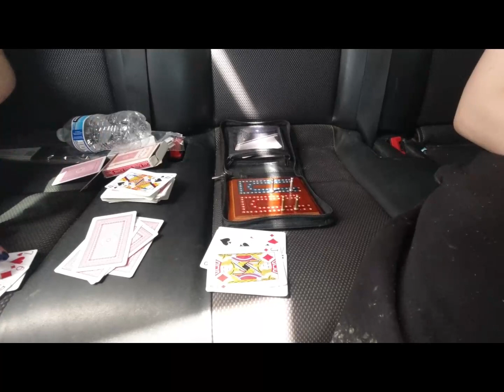Our Eclipse Day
We went with our family down to Ohio so we could see the totality of the eclipse.  This is what we did during the day.  Hope you enjoy.